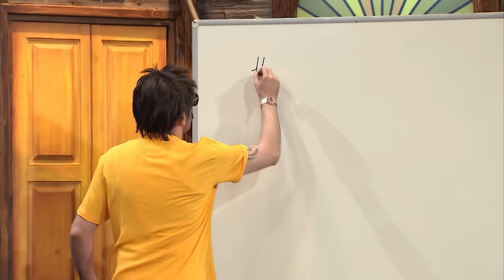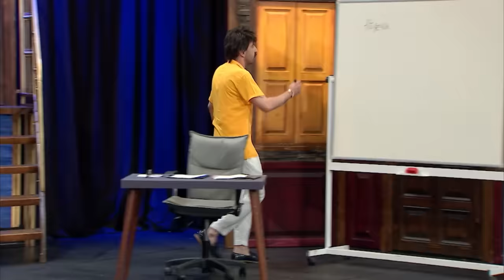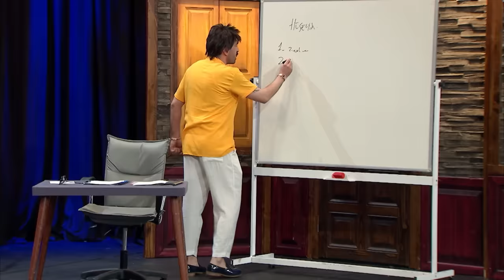Kadınlarla Tanışma Kursu - 345. Bölüm (Güldür Güldür Show)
7’den 70’e herkesi ekran başına kilitleyen, ekranların komedi klasiği Güldür Güldür Show hız kesmeden devam ediyor.